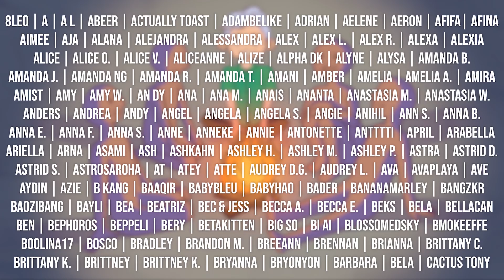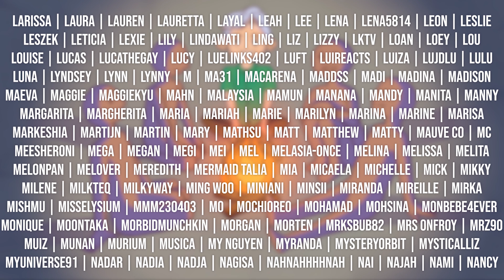REACTION to NCT DREAM's RENJUN & CHENLE - A NEW BEGINNING & FOOLS COVER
Something about the main vocals in NCT man...

YEOVIL
BA20 9HA

Stay safe,

- Kaia